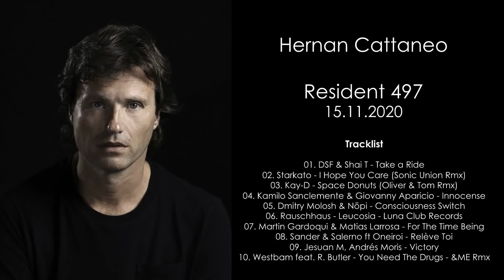HERNAN CATTANEO (Argentina) @ Resident 497 15.11.2020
Tracklist:
01. Dsf & Shai T - Take A Ride
02. Starkato - I Hope You Care (Sonic Union Remix)
03. Kay-D - Space Donuts (Oliver & Tom Remix)
04. Kamilo Sanclemente & Giovanny Aparicio - Innocense
05. Dmitry Molosh & NōPi - Consciousness Switch
06. Rauschhaus - Leucosia - Luna Club Records
07. Martin Gardoqui & Matias Larrosa - For The Time Being
08. Sander & Salerno Ft Oneiroi - Relève Toi
09. Jesuan M, Andrés Moris - Victory